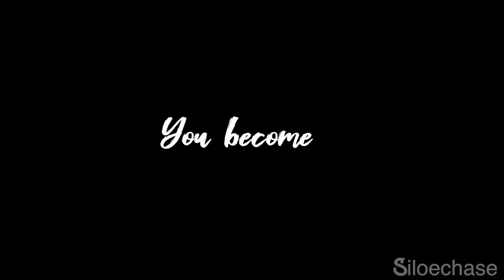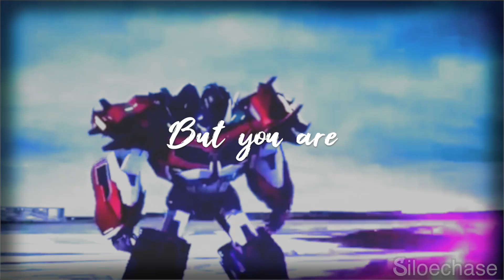sᴀᴠɪᴏʀ | [MegOp]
THIS TURNED OUT SO SAD I'M SO SORRYYYYY (but hey HD for more feels)

First of, I'm alright! I just heard this song from a Once Upon A Time video (SwanQueen wink wink) and well I decided to make an edit with TFP on it. At first I didn't really know where I was going with it but it slowly turned out to be a MegOp edit because the lyrics fit them so well aaaaand I happen to make a huge ass sad edit that had me crying in the end. fuck

I also tried a different kind of edit style, more dark, less saturated for this one and I tried voiceovers but heck I know it's cringy I'm sorry XD

With that being said, I hope everyone will have a wonderful Christmas and a Happy New Year!

Song: Savior
By: Christel Sundberg
Program: Final Cut Pro X